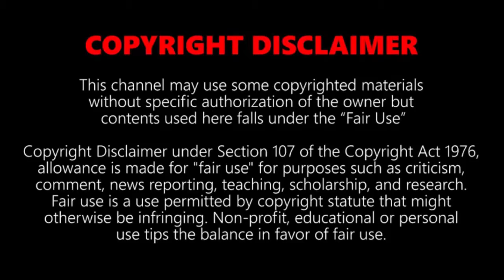Top 10 Fastest Trains in the World 2018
10. THSR 700T, Taiwan
9. ICE 3, Germany
8. TALGO 350 , Spain
7. Frecciarossa 1000, Italy
6. HEMU 430X, South korea
5. N700 Series Shinkansen, Japan
4. CRH380A, China
3. Shanghai Maglev, China
2. TGV, France
1. L0series SC Maglev, Japan